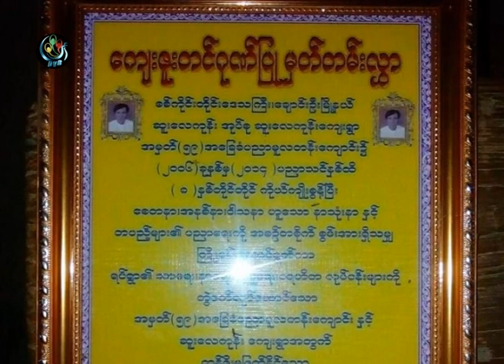DVB - လူမႈထူးခြ်န္ဆရာ ေရြးခ်ယ္ခ်ီးျမွင့္ခံရတဲ့ ဦးသန္းလႈိင္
လာမယ့္ ေအာက္တိုဘာ ၅ ရက္ေန ့မွာ က်ေရာက္မယ့္ ကမၻာ႔ဆရာမ်ားေန႔ အခမ္းအနား ကို ႏိုင္ငံေတာ္အဆင္႔ ေနျပည္ေတာ္ MICC ခန္းမ မွာ က်င္းပမွာ ျဖစ္ပါတယ္။ အဲ့ဒီ့အခမ္းအနားမွာ “လူမႈထူးခၽြန္ ဆရာ“ အျဖစ္ တစ္ႏိုင္ငံလုံးမွာ ၂ ဦးတည္း ေရြးခ်ယ္မွာ ျဖစ္ၿပီး တေယာက္ကေတာ့ အခုုရက္ပိုုင္း ေဖ့ဘုုတ္ စာမ်က္ႏွာေတြမွာ လူေတြ သတိျပဳလာမိတဲ့ စစ္ကိုုင္းတိုုင္း ေခ်ာင္းဦးျမိဳ႔နယ္ ဆူးေလကုန္းေက်းရြာ အမွတ္(၅၉) အေျခခံပညာမူလတန္းေက်ာင္း မွာ လက္ေထာက္ေက်ာင္းအုုပ္လုုပ္ခဲ့တဲ့ ဆရာဦးသန္းလူိင္ျဖစ္ပါတယ္။

သူဟာ ၂၀၀၆ ကေန ၂၀၁၄ အထိ လက္ေထာက္ေက်ာင္းအုပ္အျဖစ္ ၈ ႏွစ္ခန္႔အမွဳထမ္းခဲ႔ျပီး တပည့္ေတြရဲ့ ပညာေရးကို အစဥ္တစိုက္ စြမ္းအားရွိသမွ် ၾကိဳးပမ္းေဆာင္ရြက္ ေပးသလုုိ ေက်းရြာရဲ႔ သာေရး၊ နာေရး၊ လူမွဳေရး ပရဟိတ လုပ္ငန္းေတြကိုု တြဲဖက္လုပ္ေဆာင္ခဲ႔ တဲ့ ဆရာတဦးျဖစ္ပါတယ္။ သူ ေျပာင္းေရႊ႔မိန္႔ က်ေရာက္လာၿပီး သူ႔ကိုု ႏႈတ္ဆက္ပြဲျပဳလုုပ္ခ်ိန္မွာ တပည့္ေတြနဲ႔ ေဒသခံေတြရဲ့ ႏွေမ်ာတသ၀မ္းနည္းေနတဲ့ ဓါတ္ပံုုေတြ ၿပီးခဲ့တဲ့လ ၂၉ ရက္ က ေဖ့စ္ဘုုတ္လူမႈ ကြန္ယက္စာမ်က္ႏွာမွာ ပါလာၿပီးေနာက္မွာ လူေတြ ၾကားမွာ သတိထားမိလာခဲ့သလိုု ပညာေရး၀န္ၾကီးဌာနကလည္း သိရွိသြားခဲ့ၿပီး အခုုလိုု လူမႈထူးခြ်န္ ဆရာအျဖစ္ ဂုုဏ္ျပဳတာ ျဖစ္ပါတယ္။

Video: အိမ္ခိုင္ၿမဲ
Photos: Ko Aung Zaw Myint